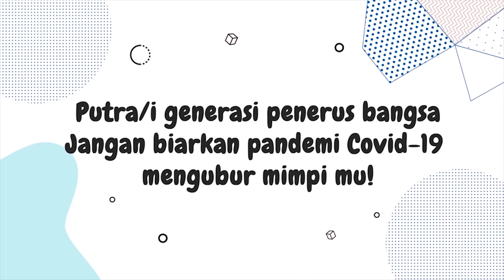Minta Proyek, Pria Diduga Preman Bawa Ular ke Dinas PUPR Bandung Barat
Polres Cimahi menangkap seorang pria yang diduga preman dan meminta proyek dengan membawa ular sanca piton sepanjang 4 meter ke ruang Kepala Dinas PUPR Bandung Barat.

Dalam video tersebut, pria ini memaksa dan mengancam kepala dinas agar memberikan proyek.

Kurang dari 10 jam, Unit Resmob Polres Cimahi menangkap pria tersebut di rumahnya di kawasan Padalarang, Kabupaten Bandung Barat. Polisi juga menyita ular yang dibawanya sebagai barang bukti.

Menurut Kasat Reskrim Polres Cimahi, modus pelaku yang datang membawa seekor ular ke ruang Kepala Dinas PUPR diduga untuk meminta proyek.

Saat ini kepolisian masih memeriksa pelaku serta akan meminta keterangan dari korban maupun saksi-saksi yang berada di lokasi kejadian.